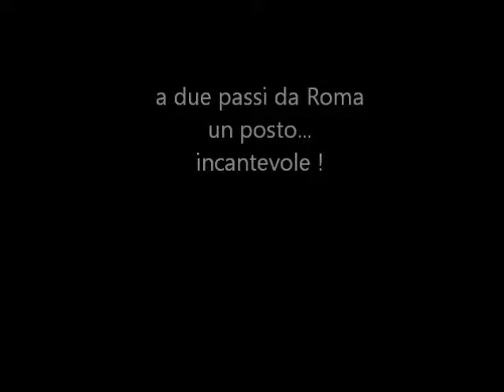La Mola Vecchia ad Oriolo Romano